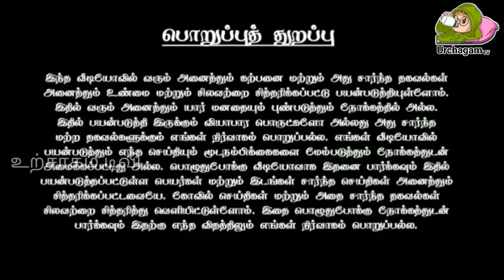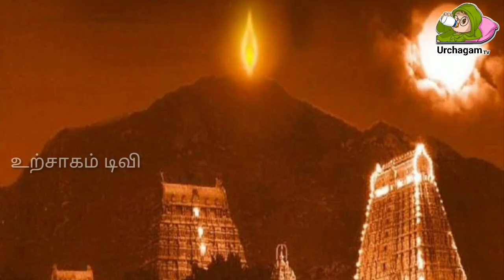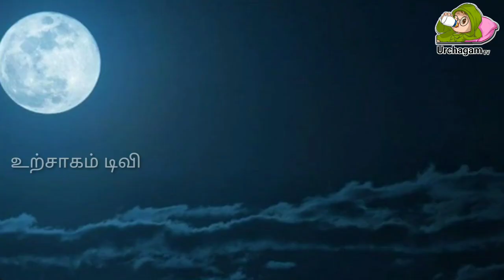திருவண்ணாமலையில் புரட்டாசி பௌர்ணமி ! வெளியான வைரல் வீடியோ !